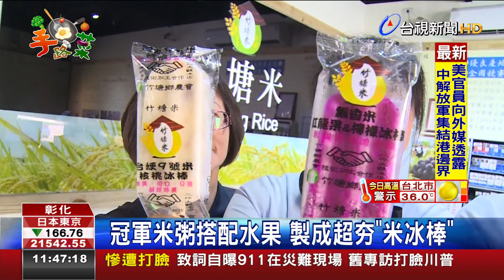台梗九號米冰棒糯米香氣爆搶購潮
用冠軍米製作的枝仔冰您敢有食過，彰化竹塘鄉農會發揮創意，利用作田人家己生產的台梗九號米，摻火龍果，芋頭這e食材，做枝仔冰，總共五種口味，食起來qq，有米的清香，口感特別，舊年銷六萬支，今年到今已經銷售八萬多支。